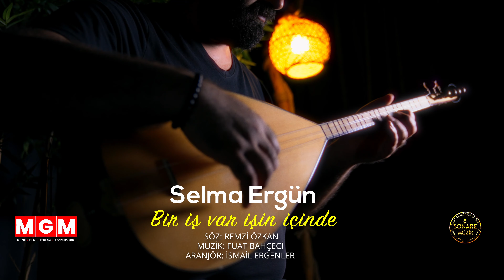Selma Ergün - Bir İş Var İşin İçinde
Selma Ergün'ün, Damga Müzik etiketiyle yayınlanan "Bir İş Var İşin İçinde" isimli tekli çalışması, 4K çözünürlüğünde video klibiyle netd müzik'te.

Söz: Remzi Özkan
Düzenleme: İsmail Ergenler
Yönetmen: Aziz Özer